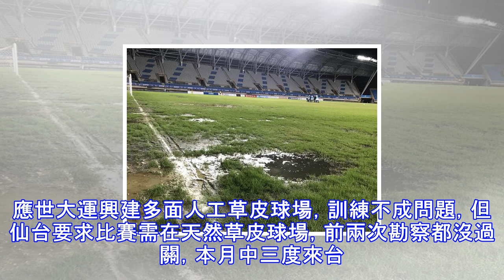仙台女足宣布明春訪台 就怕北田草皮掉漆...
仙台女足宣布明春訪台 就怕北田草皮掉漆... 日本女足勁旅仙台七夕6日在球隊官網宣布，將於明年春天來台移地訓練，包括2月4日在台北田徑場踢一場友誼賽。然而北田目前糟糕的草皮狀況，在最近的中華足協國際邀請賽暴露無遺，令人憂心這場友誼賽能否順利進行。 其實從臺北世大運之後，台北田徑場的草皮狀況就沒好過。尤其冬季草皮原本就養護不易，但北田近來賽事密集，上月中有亞洲盃橄欖球賽，接著是男、女足聯賽總冠軍戰，然後本月1至5日間，不但踢了4天的足協邀請賽，就連唯一休兵的2日，也舉行了中華女足與黑熊明星足球隊的公益賽。 台甲聯賽大同與台電之戰，在大雨中場地泥濘，常有球碰到爛泥卡住的狀況。（李弘斌攝） 其中在1...